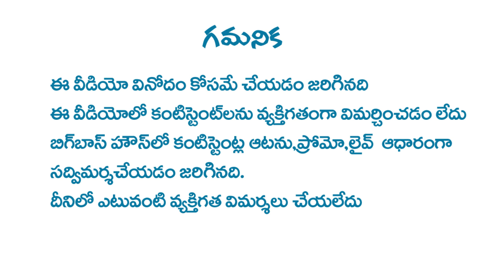Bigg Boss 7 Telugu రైతు బిడ్డ గెలుచుకున్న ఏవిక్షన్ పాస్ మీద కన్నేసిన శోభ శెట్టి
1. Bigg Boss 7 Telugu రైతు బిడ్డ గెలుచుకున్న ఏవిక్షన్ పాస్ మీద కన్నేసిన శోభ శెట్టి |
2. శోభా శెట్టి మాయలో పడి రైతు బిడ్డ ఏవిక్షన్ పాస్ ని శోభా కి వాడతాడా
3. శివాజీ ని పదే పదే టార్గెట్ చేస్తున్న గౌతమ్
4. 13 వ వారం నామినేషన్ లలో ప్రశాంత్ తప్ప మిగిలిన 7 గురు వున్నారు